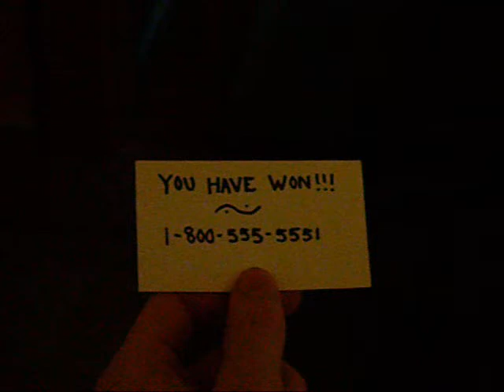The Xbox and the Toaster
Shaun breaks Josh's X-box... with a toaster.